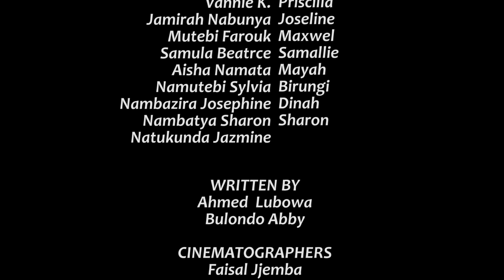Climax SII Episode 48b